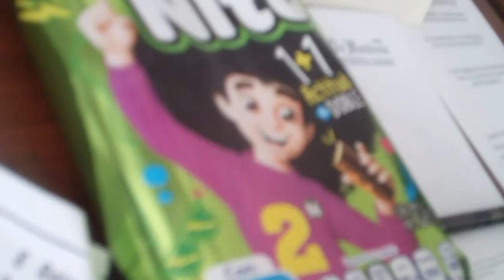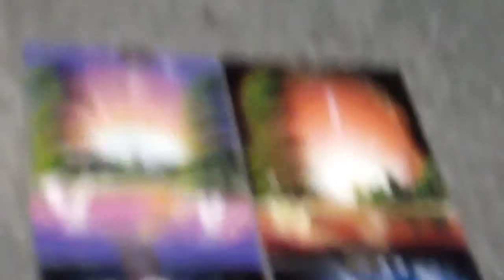Walking Guadalajara 😎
I have service NOW!!! YES TELCEL!! BOO T MOBILE ...U LIED!!😑   #132